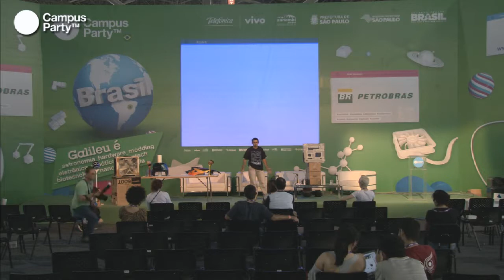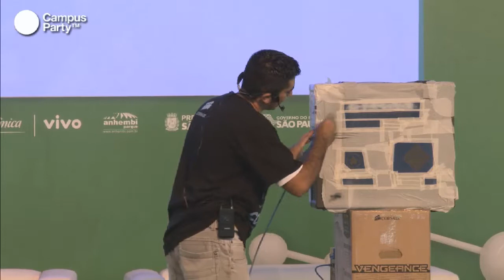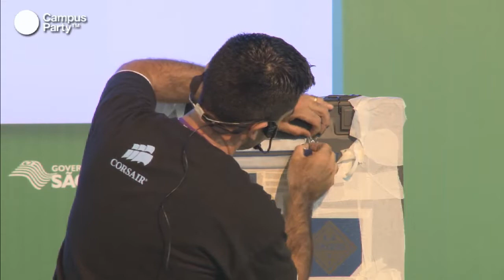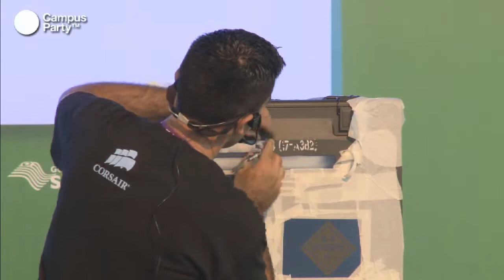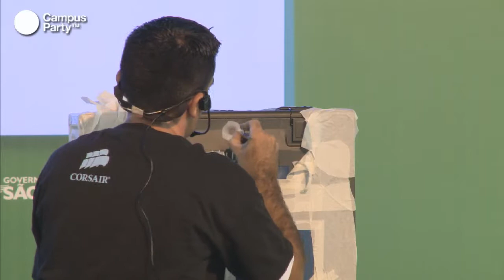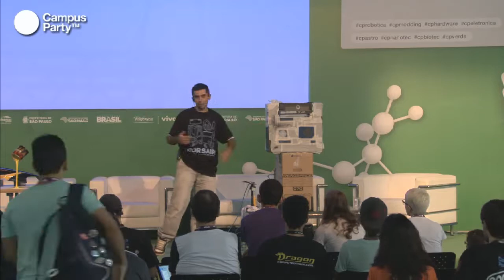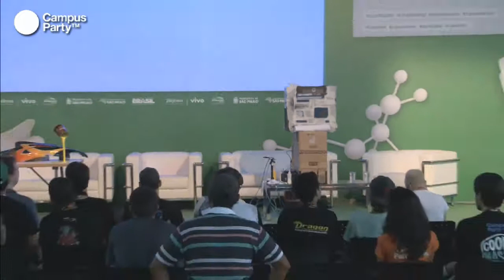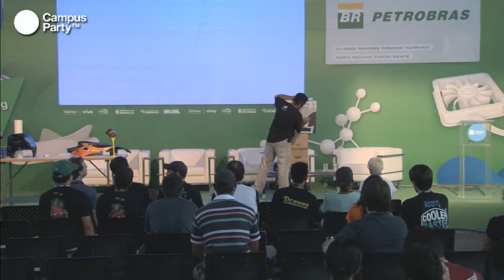CPBR6 - Aerografia. Arte no PC